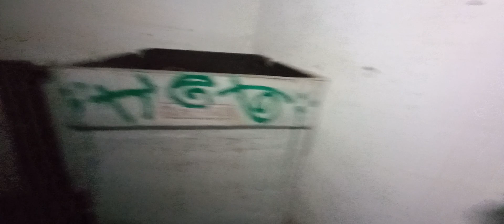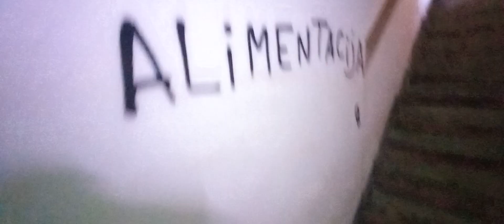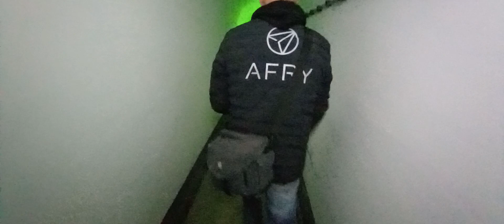Top secret TERMONUCLEAR BUNKER - JNA (TS - OBB - OAB - undermining/potkop) Najljepši trokatni potkop